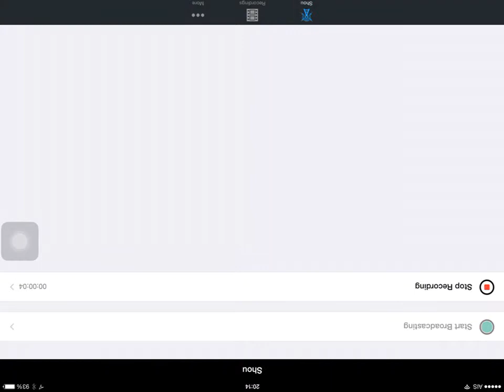เล่นกับพี่มีFreddy 2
ไม่เล่นเเล้วครับ ติดตามด้วยรับ:3 @@@@@@@@@@@@@@@@@@@@@@@@@@